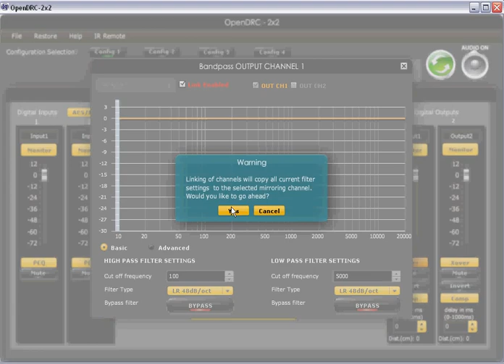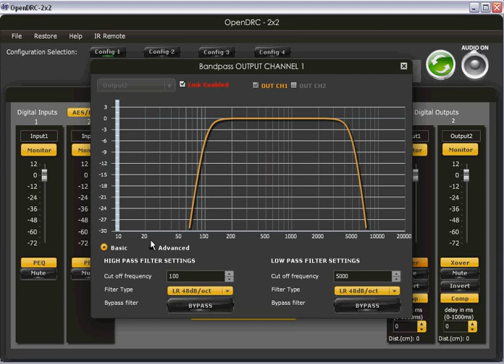OpenDRC 2x2 V1.0